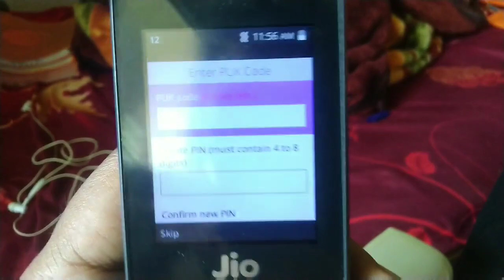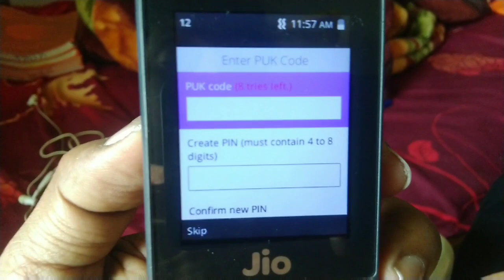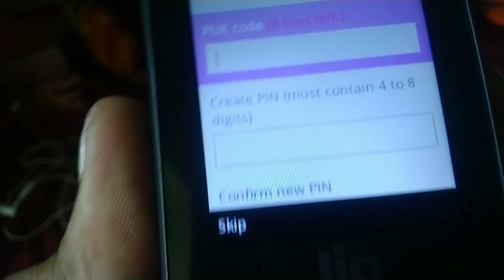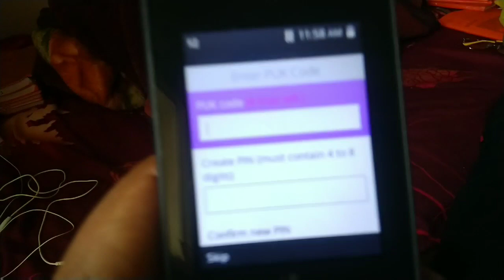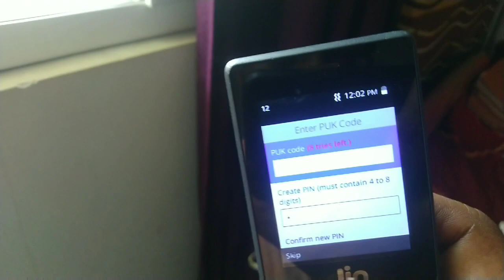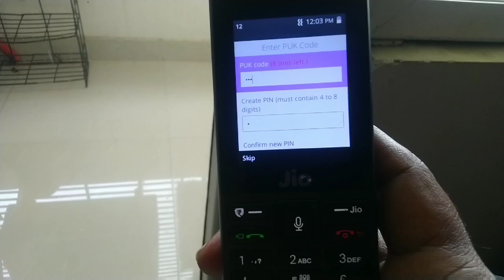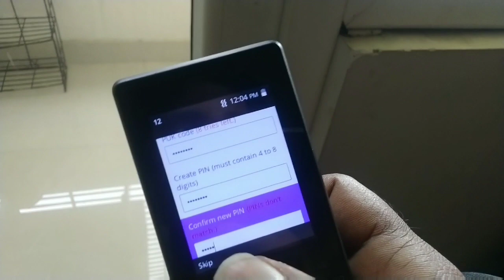Sim unblock kese kare in simple step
Hello everyone
Ish video me mene apko Bataya he kishi bhi phone ka PUK Code kese open Kare agar AAP jio phone bhi use karte ho uska bhi PUK Code kese open Kare

How to puk code unblock

social media - Tech talky